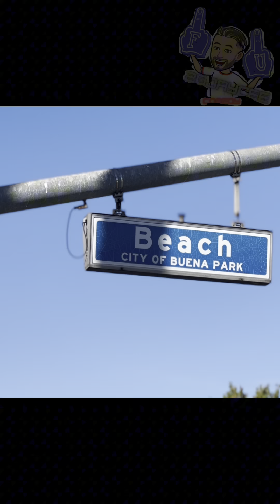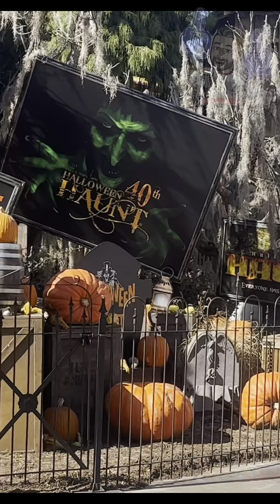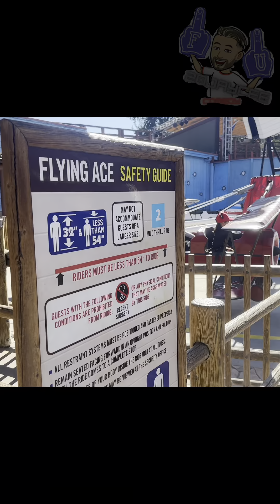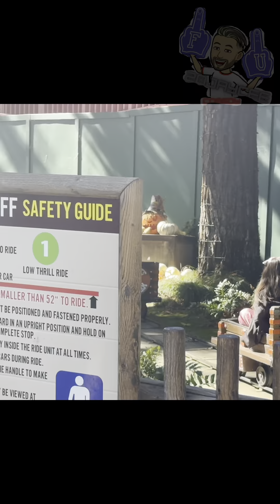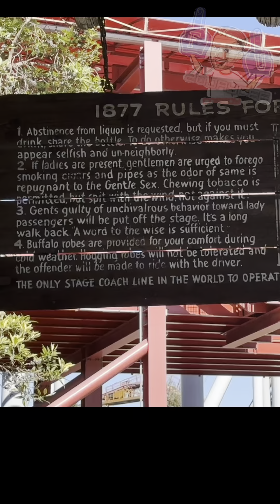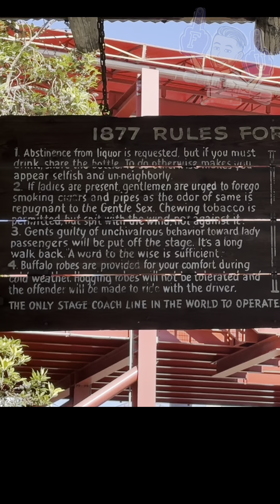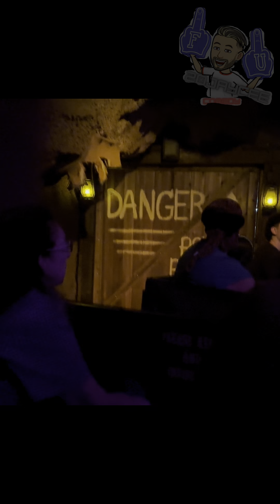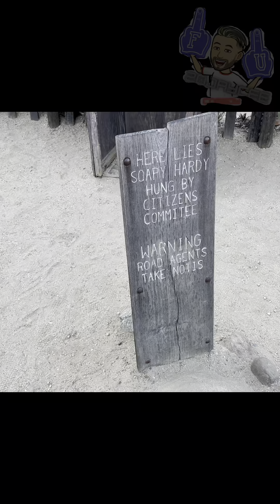Cual parque crees que es mejor Knott’s or Six Flags 🤔🤔🤔🤔￼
Diversión en grande con la Familia en el parque de Knott’s Berry Farm yt knottsscaryfarm fun 8039 Beach Blvd, Buena Park, CA 90620 @jennykiss2324 @20sky